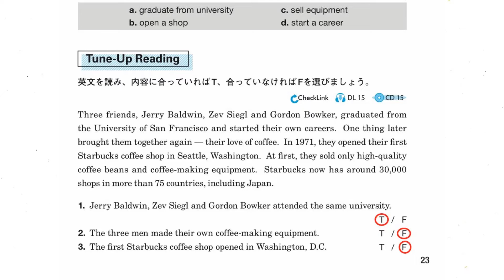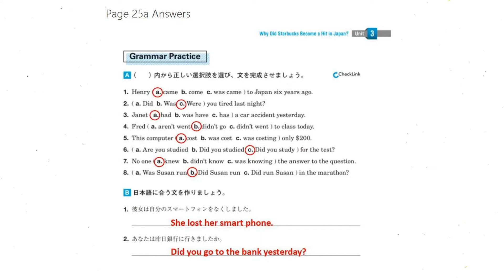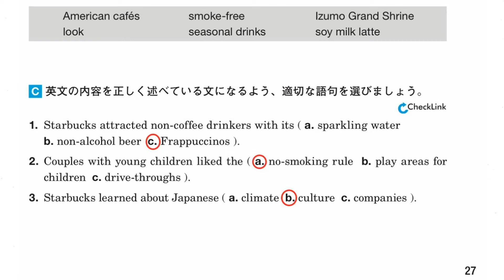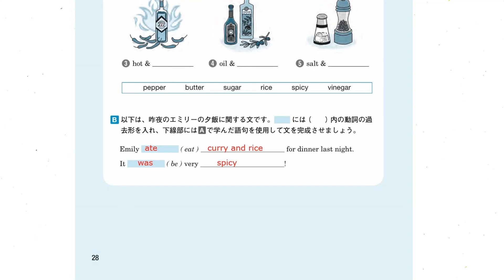RL Lesson 3 - Why did Starbucks become a hit in Japan?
英語Ⅰ (福祉Aクラス) (2022年度 大学 前期 水4限) May 18, 2022.
(In case you couldn't join our class, which sometimes happens...)